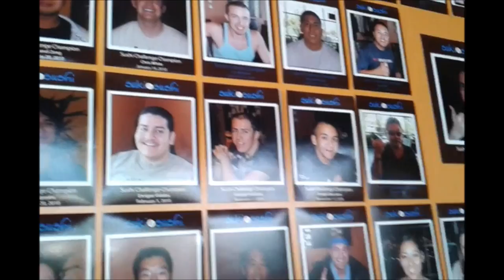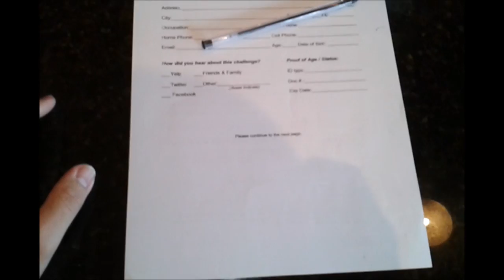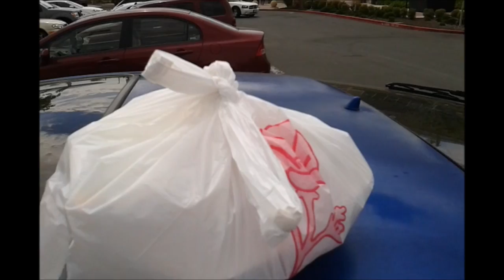It's Suki Time!!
Rob "Dog" Nguyen has went to Sacramento to face the challenge "4lb sushi plate" you not only finish the plate but a bowl of salad and soup in under one hour. Hope you guys enjoy my attempt at the Suki sushi challenge and my time was 29 mins.